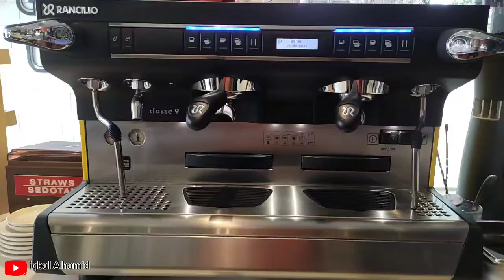Cappuccino Ice and etching art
Ice cappucino  dan tehnik etching art coffe